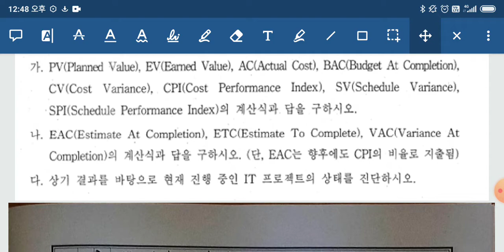꿀멘 EVA, EVM, 기술사멘토링, 답안멘토링